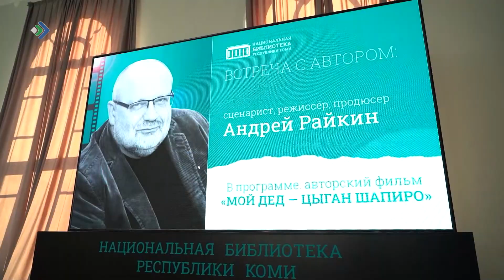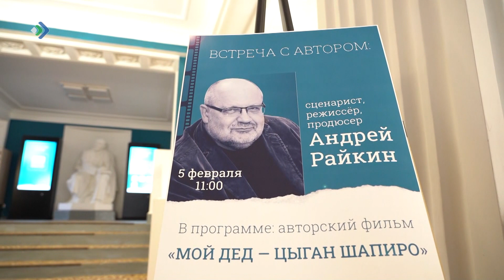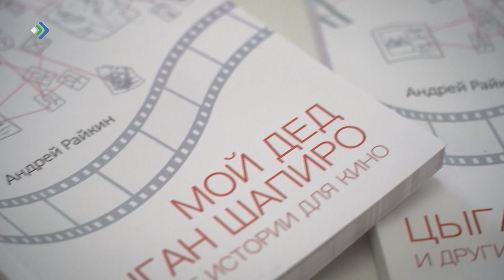Детали. Откровенное. Михаил Шапиро. 14.02.23